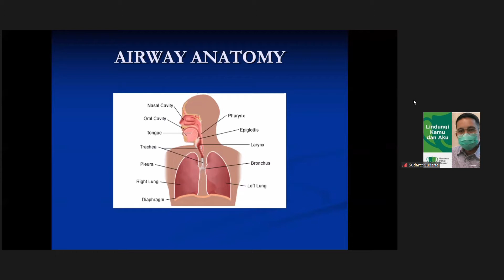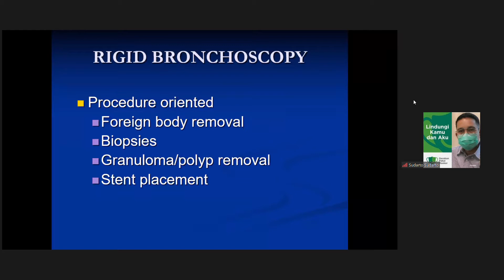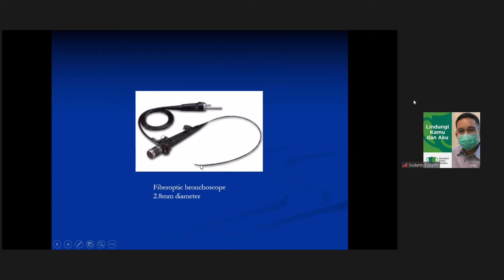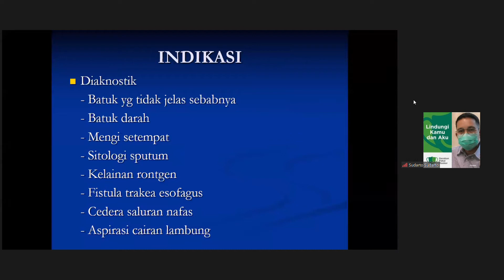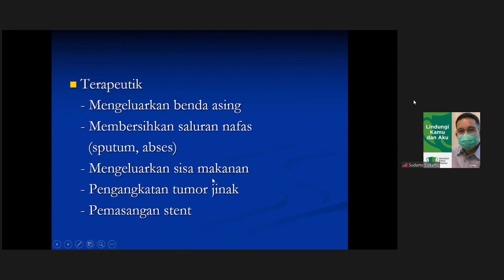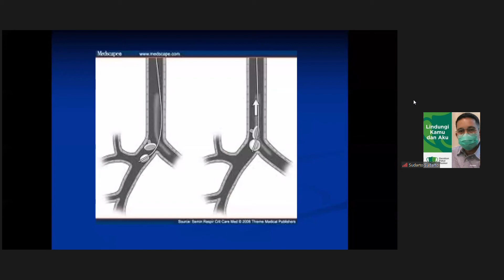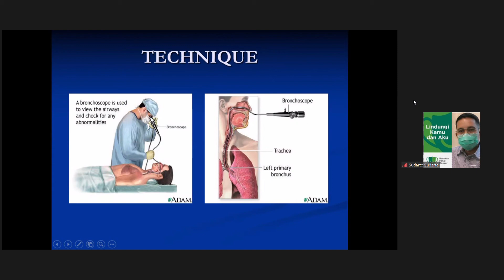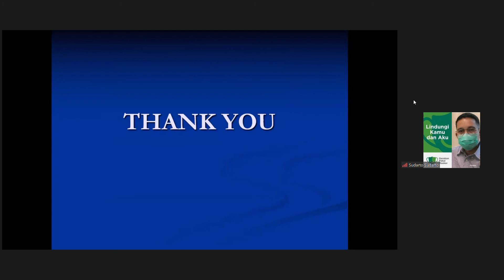IT 16 blok 14 part 2